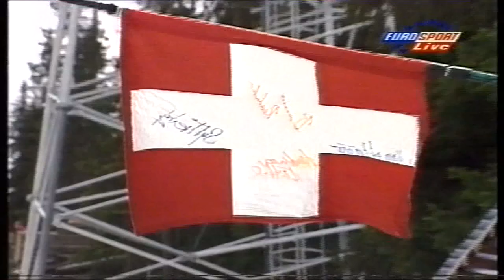Sylvain Freiholz - 95m - Trondheim 22.02.1997 K90 - Ski Jumping - World Championships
The 1997 World Championships in Trondheim brought the best results of Freiholz's career. He took the 7th place in the individual normal hill event and his efforts were rewarded with the bronze medal in the individual large hill event. In addition, Freiholz competed in the team event, held on the large hill, where Switzerland finished in 8th place.

Ski Jumping - World Championships - Season 1996/1997

Sylvain Freiholz - 95m - 1st round - Trondheim 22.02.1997 K90 - Ski Jumping - World Championships